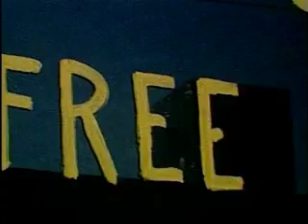I Love Tha Future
Black radical Assata Shakur (tupac shakurs aunt)
voices a message of optimism and resilience against
jazzy hip hop beats
created by Micheal Franti(Spearhead) dedicated to
mumia &leonard peltier.